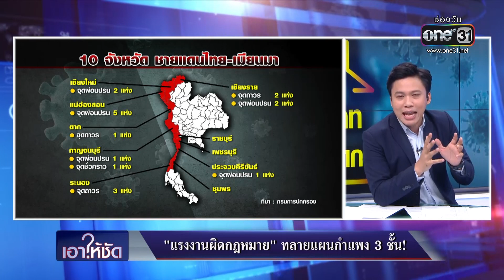"แรงงานผิดกฏหมาย" ทลายแผนกำแพง 3 ชั้น! | เอาให้ชัด | ข่าวช่องวัน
"แรงงานผิดกฏหมาย" ทลายแผนกำแพง 3 ชั้น!